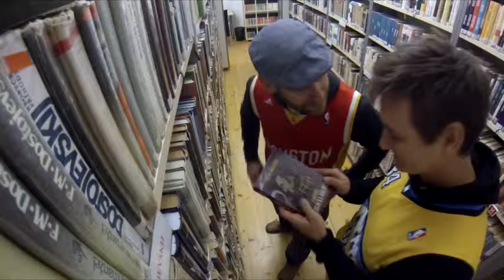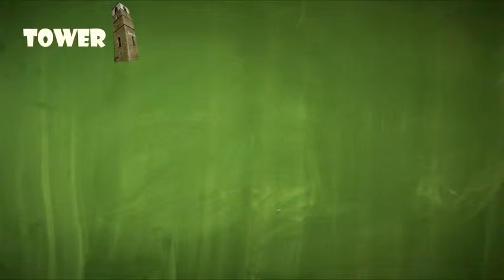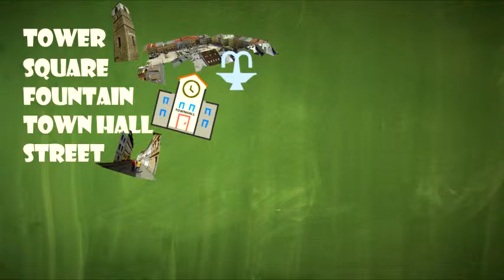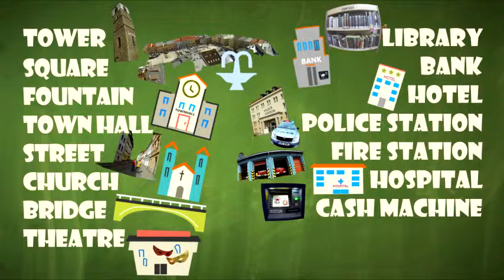City - English vocabulary